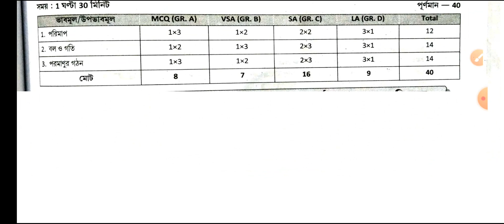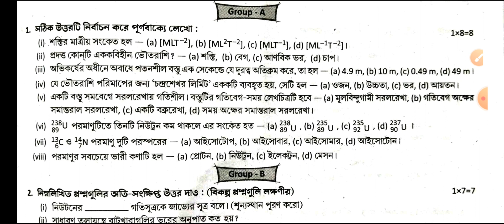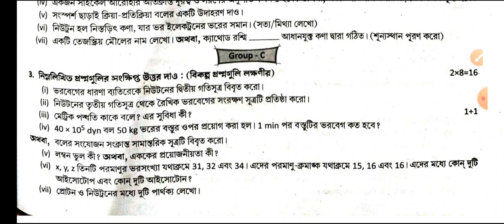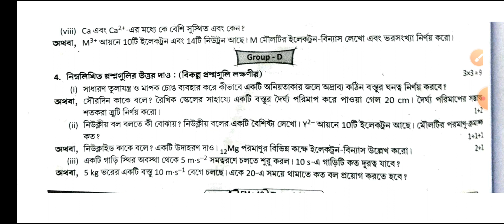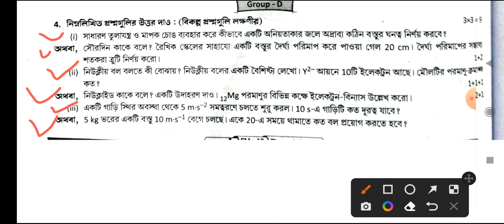class 9 first unit test physical science question 2022 / class 9 first unit test physical science.